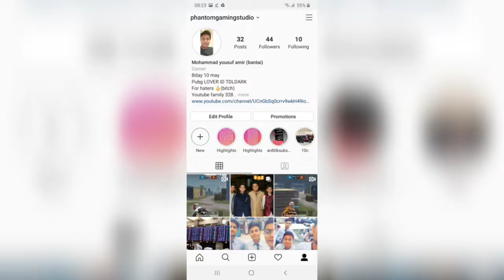DARK VS HACKER | MY NEW NAME | TDL CLAN | AR | LETS SEE WHO GO IN COFFIN | PHANTOM GAMING STUDIO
Devide A30
Dark#pubg#mortal#dynamo